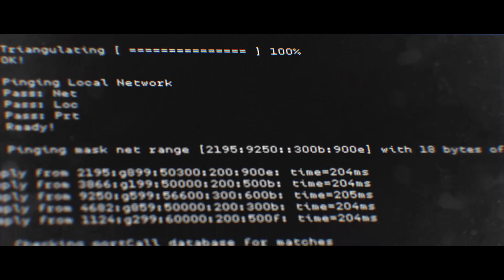Call of Duty: Modern Warfare (CLEAN HOUSE)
Call of Duty: Modern Warfareis a first-person shooter video game developed by Infinity Ward and published by Activision. Wikipedia
Initial release date: August 23, 2019
Developer: Infinity Ward
Composer: Sarah Schachner

Recorded on Windows PC with an overclocked i7-8700K, 32 GB DDR3, RTX 2x 2080 Ti Nvlink,  4k 60 fps with highest preset